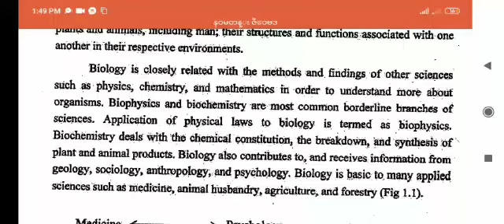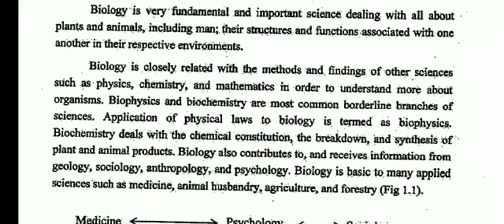Biology class explain with Rohingya Language by Mr Anuwer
Rohingya zuban taranna

 MV MODUS TALIME

You need to take to your time so as to let the information sticks in your mind trying hard to learn quickly is exhausting and constantly take enough time unsatisfactory, and mindfully beside your dream . Don't exhaust yourself for nothing learn on your own pace , according to your abilities.with time and straightc practice you will for sure , become better than before when you look around you, you may find other people who have this ability of learning just so fast this may make you feel sad about yourself , thinking that's not true your enough as well as your unique if other people perform their tasks quickly keep in mind that there is nothing wrong with you.they have that ability.the good learn is : you can have that ability too what you lack now is experience.one you have
That there is nothing wrong with you.they have that ability the good learn is .you can have that ability too what you lack now is experience.one you have it you will be able to learn fast as well.but in order to gain experience you first need to work and learn step by l could say gradually , and according to your ability.here's one thing I want you to always remember:it is better than things go slow and it is better that things go slow and strong rather than fast and fragile.
Rohingya has suffered alot of they know education that they will not listen to the oppressed